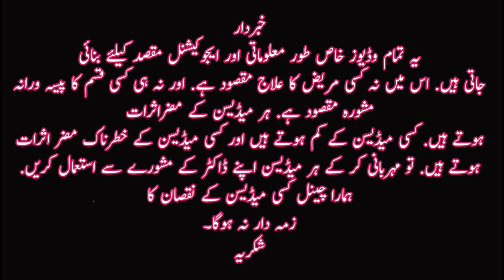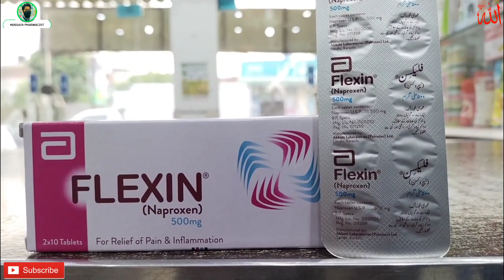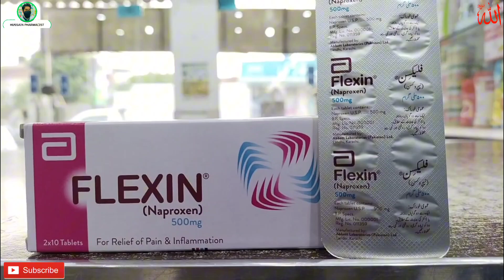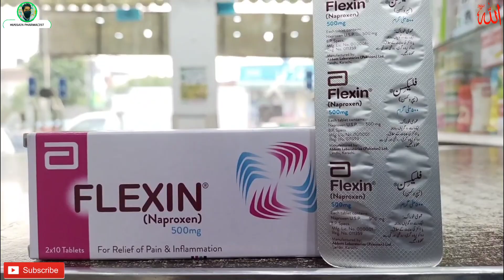Flexin 500mg tablet | Naproxen tablet benefits , Side Effects in Urdu